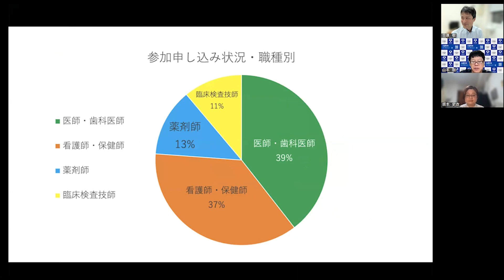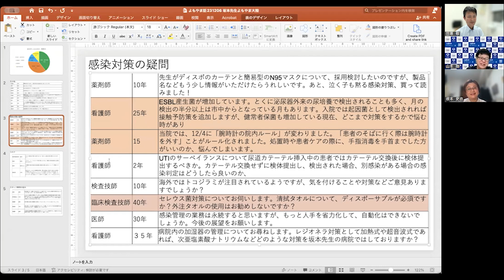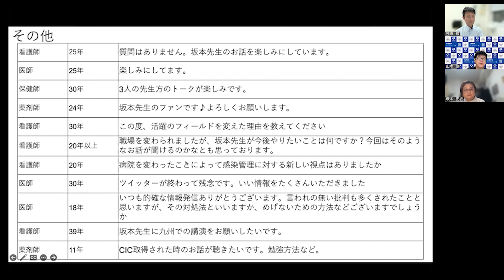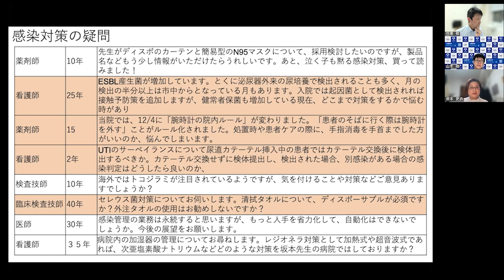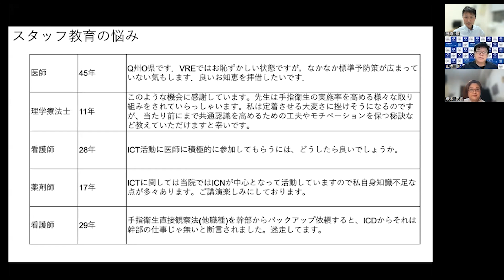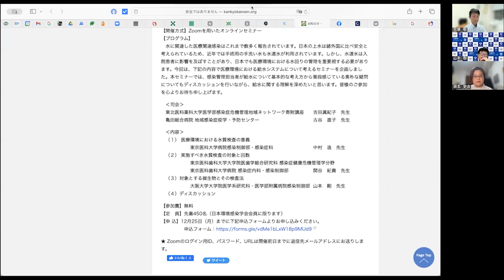2023年12月06日水 よもやま話 坂本史衣先生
2023年12月6日（水）に開催したよもやま話です。
板橋中央病院の坂本史衣先生にお越しいただきました。